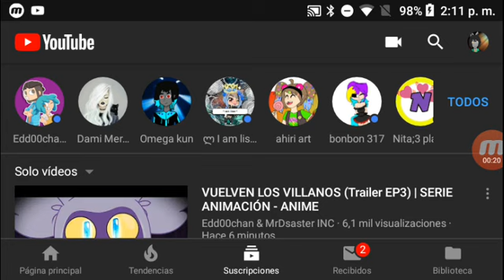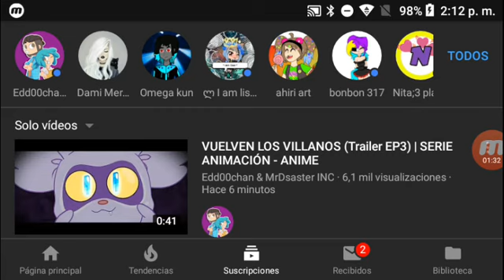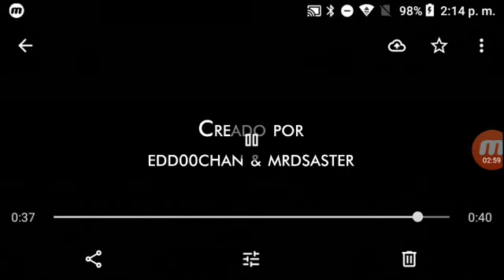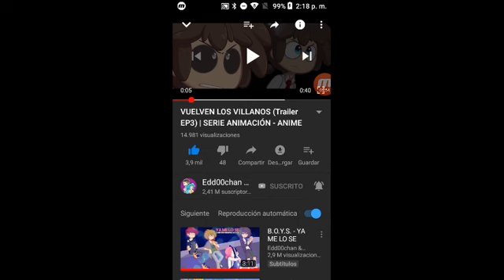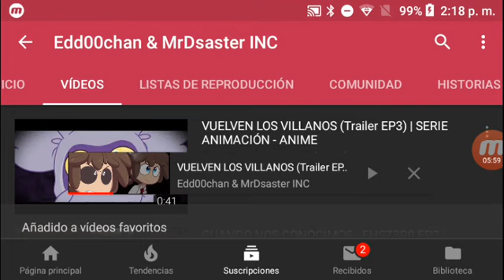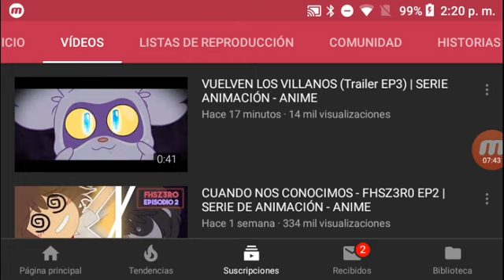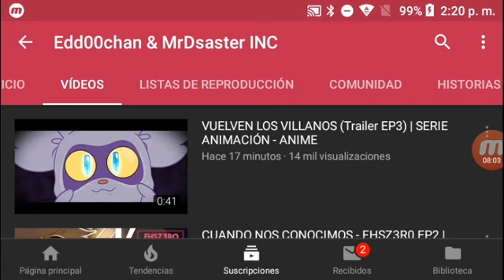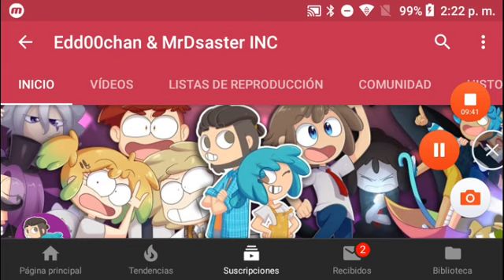FHSZ3R0 el regreso de owynn vídeo reacción al trailer de capítulo 3 fnafhs zero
hola este vídeo no es para colgarse de la fama de fhs solo hice por qué es mi serie favorita y yo no

eddochan ♥️
Instagram y Twitter

Instagram y Twitter de mrdsaster💜
No sé si tiene Instagra